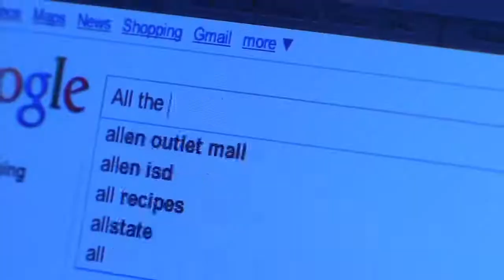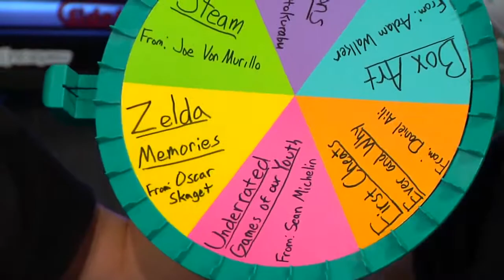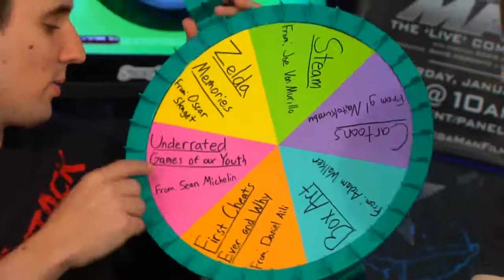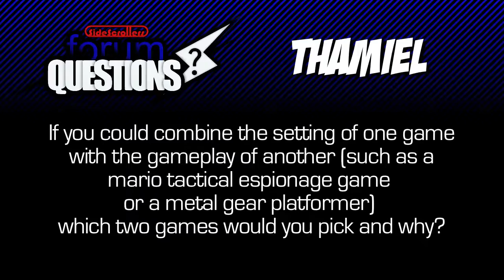Playing Ninja (03/15/11) - ScrewAttack's SideScrollers (Video)